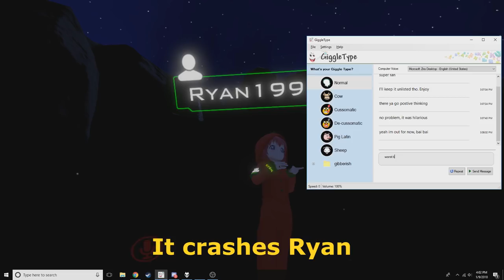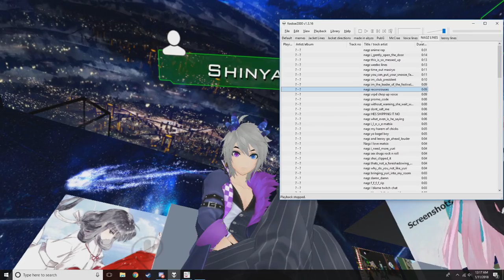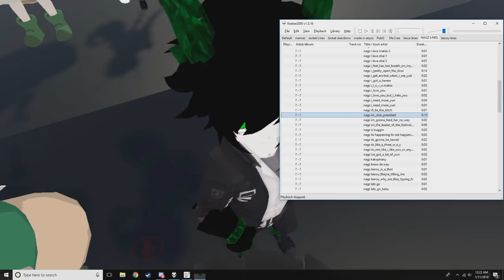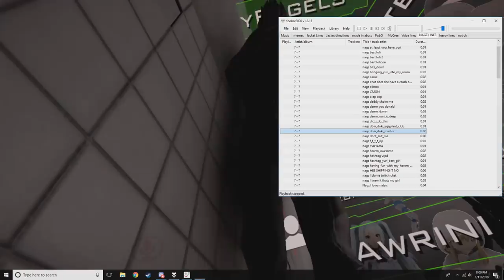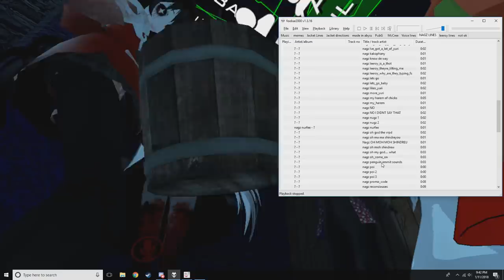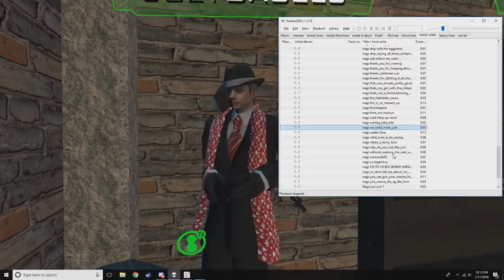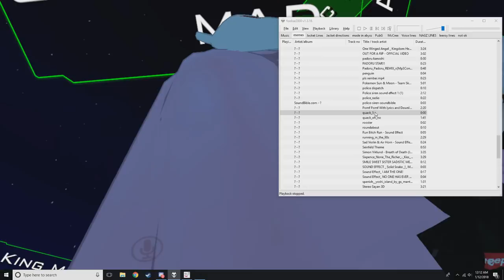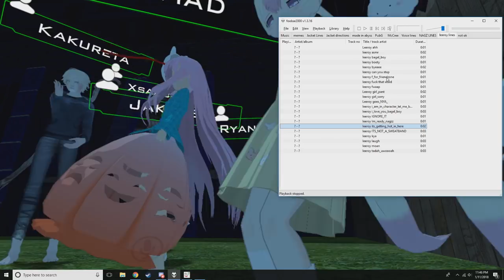VRChat: Driving Nagzz Insane